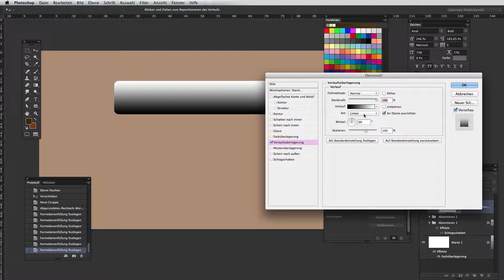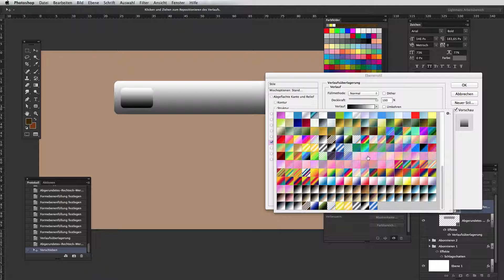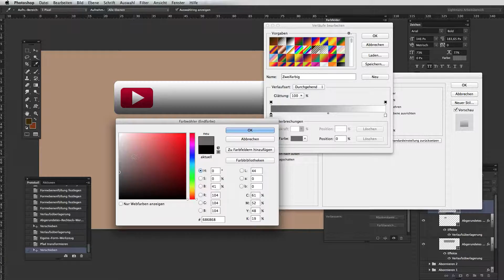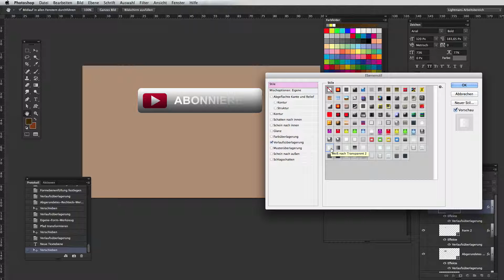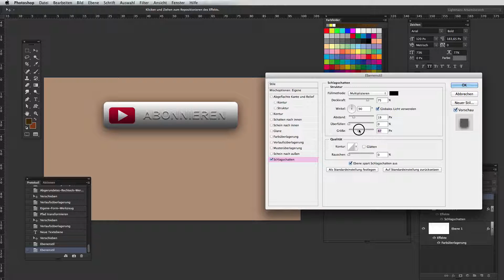Abo Button erstellen mit Photoshop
Hier zeige ich euch wie man für YouTube Clips einen Abobutton sehr schnell erstellen kann. Der Clou: Der Button kann jederzeit verkleinert und vergrössert werden, ohne das Informationen verloren gehen !